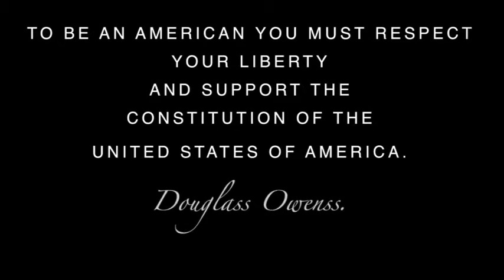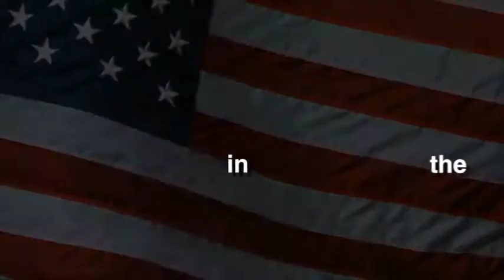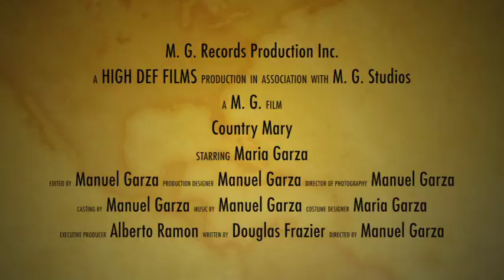Country Mary The US OF A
COUNTRY SONG WRITTEN BY DOUGLAS FRAZIER, SINGER MARIA(COUNTRY MARY)
GARZA, ARRANGEMENTS , MANUEL GARZA FROM M.G.RECORDS PRODUCTION INC.
IN EAGLE PASS TEXAS... LOOK FOR MARYS CD ON ITUNES, AMAZON ETC...